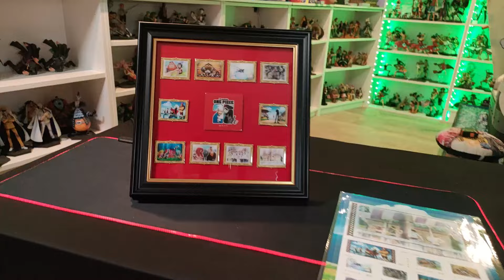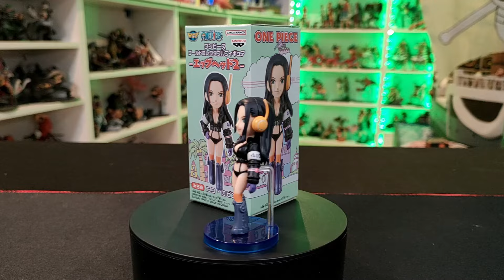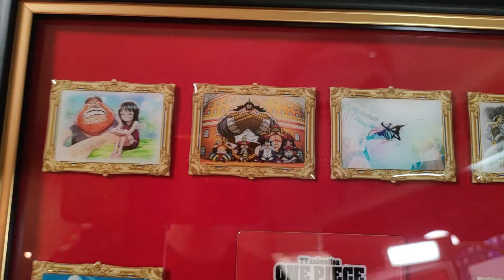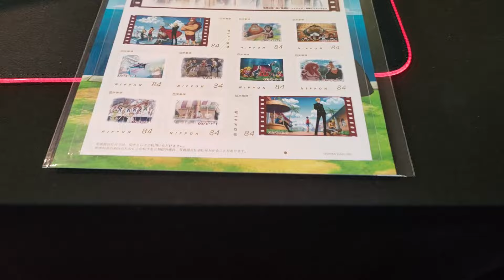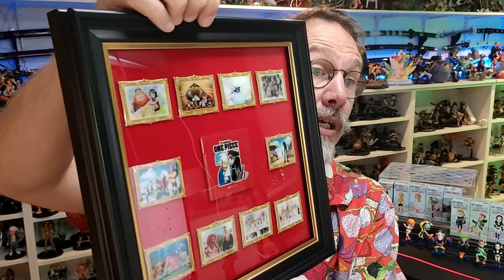TOUT L'ÉQUIPAGE ONE PIECE VERSION EGGHEAD A PETIT PRIX : LES WCF MUGIWARA + UN COLLECTOR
CODE - DOK10 = 10% sur la premiére commande
CODE - DOK5= 5% sur les commandes suivantes

Merci de nous contacter par mail UNIQUEMENT pour des raisons professionnelles
Merci à tous les Tipeurs qui permettent de faire vivre la chaîne (en vrai vous vous rendez pas compte à quel point ça fait plaisir)://
00:00 - intro
00:47 - wcf luffy egghead
02:07 - wcf sanji egghead
02-42 - wcf nami egghead
03-43 - wcf brook egghead
04-23 - wcf franky egghead
04-57 - wcf zoro egghead
05-32 - wcf usopp egghead
06-11 - wcf robin egghead
06-50 - wcf chopper egghead
07-21 - wcf jinbe egghead
08:19 - cadre one piece collector